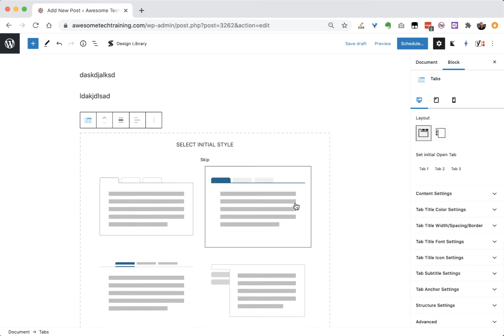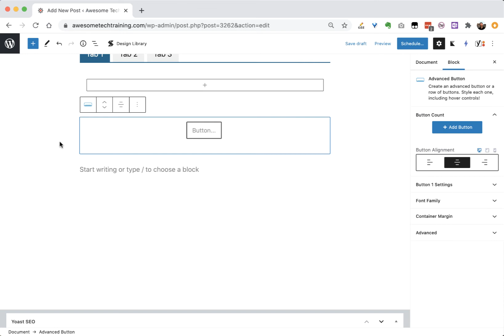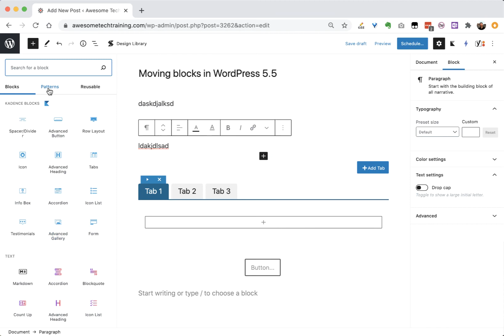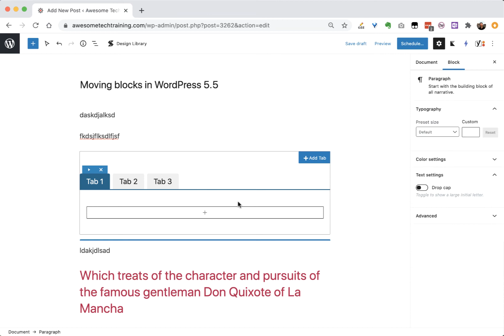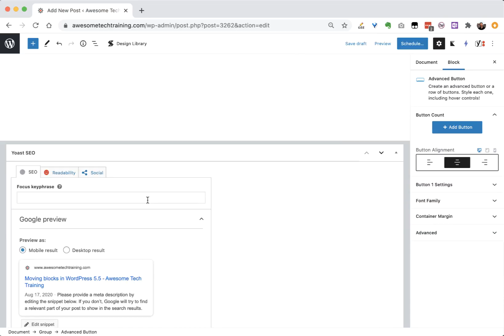Moving Gutenberg blocks in WordPress 5.5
Moving blocks has changed in the latest version of WordPress. This video shows how to move blocks around in the block editor.